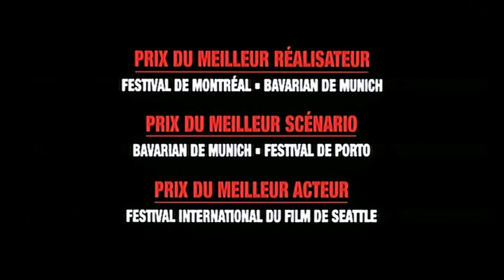L'Expérience (2001) Bande annonce française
De Oliver Hirschbiegel, avec Edgar Selge, Moritz Bleibtreu. Das Experiment-French Trailer.